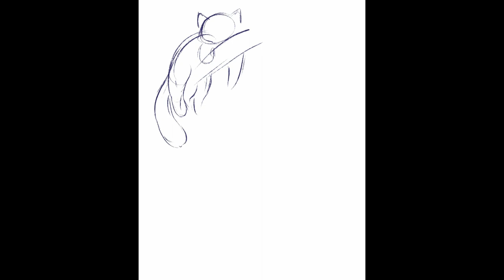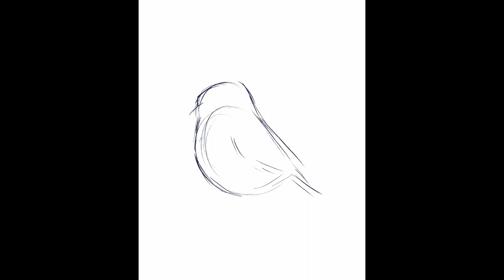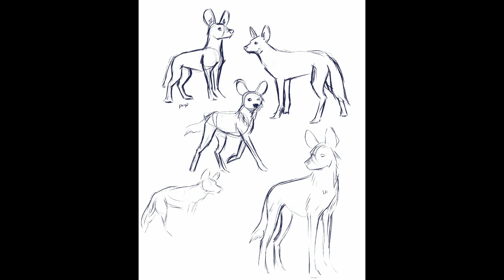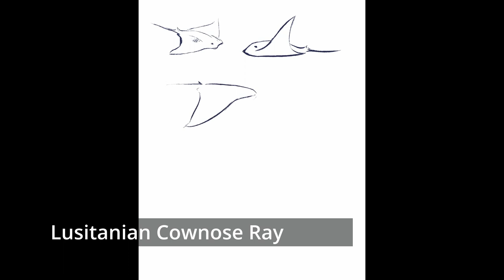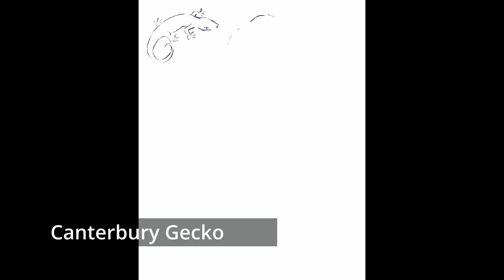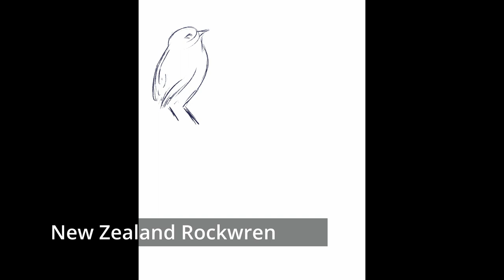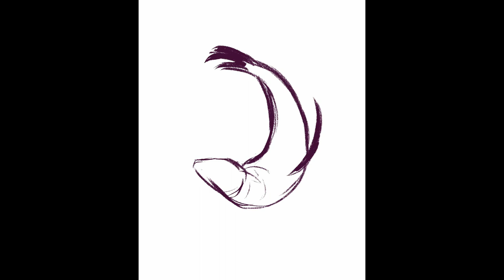27 Animals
While I have shared some of the full process behind some of these videos, I wanted to put all the animals in one video — kind of like a summary of the series I created. Of course this meant speeding things up quite a bit. And with such a variety of animals, I’ve also chosen to not do a voice over for this video.

I’d love to hear what you think about it all!

Chapters:
0:00 Intro
0:10 Red panda
0:34 Grey Crowned Crane
0:57 Purple-sided Leaf Frog
1:14 Cebu Flowerpecker
1:35 Sea Otter
1:58 Gran Canaria Blue Chaffinch
2:19 Slender-horned Gazelle
2:40 Knysna Seahorse
3:04 Indri
3:30 Guadalupe Junco
3:55 Lowland Grainy Frog
4:19 African wild dog
4:42 Chinese Pangolin
5:08 Javan Slow Loris
5:32 Okapi
5:51 Mahogany Glider
6:16 Guerreran Stream Frog
6:41 Lusitanian Cownose Ray
7:06 Tasmanian Devil
7:35 Guam Kingfisher
8:02 Coastal Stingaree
8:28 Malabar Civet
8:50 Canterbury Gecko
9:17 New Zealand Rockwren
9:42 Yunganastes bisignatus
10:04 Galápagos Sea Lion
10:24 European Rabbit
10:42 Outro